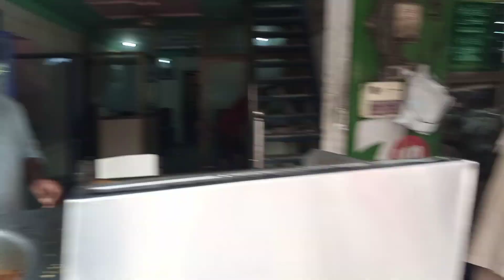Pakistani food street like as indian food /sofibiryani#lahorifood gujranwala street food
is video mein Ham aapko bataenge ki Gujranwala suit cream biryani Sufi biryani hai۔is biryani ki Chand khasosiyat hainyad Hain.
yes biryani Badi majedar hoti hai
biryani ki quantity jyada hoti hai
biryani ke sath rahata aur salad free milati hai
ek se jyada time aap le sakte hain
safi ka intezam bahut achcha hai
aur hotel ki jo management hai vah bahut acchi hai
har ek ko proper time Diya jata hai aur order Badi teji se aata hai
durdra se khane aate Hain isko
aapse Lahore Faisalabad Gujarat mandi
 bahauddin
is biryani ki price bahut kam hai. 1000 per main aap do log kha sakte hain